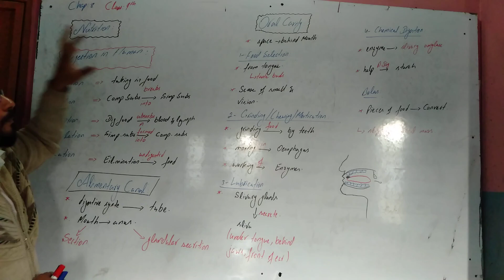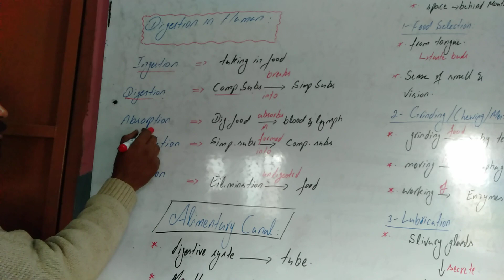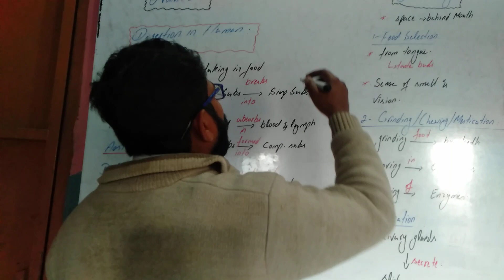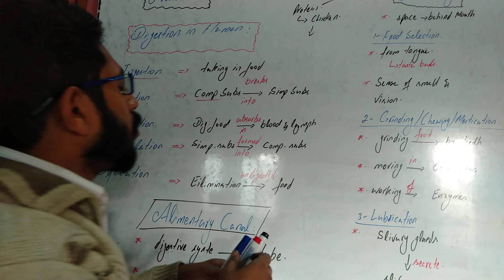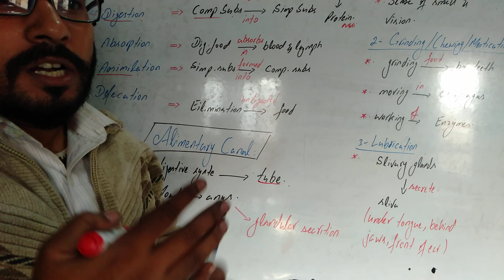Digestion in Human#class 9th# Markhor.A2